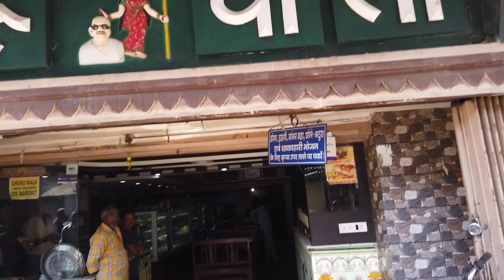FAMOUS RANCHI STREET FOOD | BREAKFAST | INDIAN STREET FOOD | FOOD VLOG | INDIA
Everyone loves Street food. My today's vlog is all about the Ranchi's famous street food and old breakfast points. These are the delicacies of Jharkhand.

Do not miss to try this dishes whenever you visit

Places visited:
1)One of the oldest breakfast point is Churuwala.
📍Place - Upper Bazar

2) Litti Choka
📍Place - Gadikhana chowk

3)Dhooska/Duska
 📍Place - Opposite Durga temple, Upper Bazar